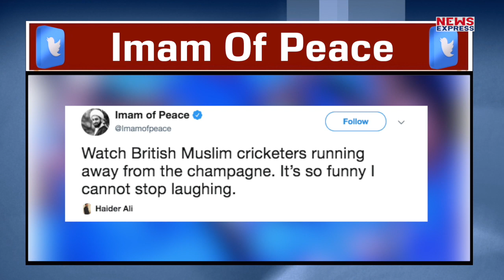England ने की ऐसी हरकत जश्न छोड़कर भागे दो खिलाड़ी !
इतनी मुश्किल से जीत हासिल करने वाली इंग्लैंड ने जीत के बाद राहत की सांस ली… और पूरी टीम ने फिर जमकर जश्न मनाया… लेकिन इस जश्न के दौरान एक वक्त ऐसा भी आया जब दो खिलाड़ी जश्न छोड़कर ही भाग खड़े हुए !